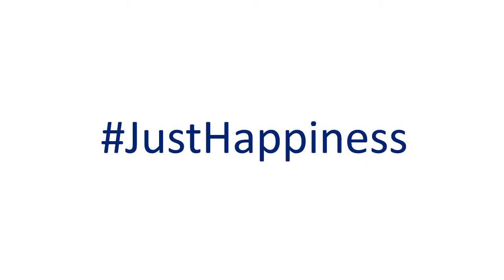Hyundai Aura | Pavan Hyundai | Bookings open